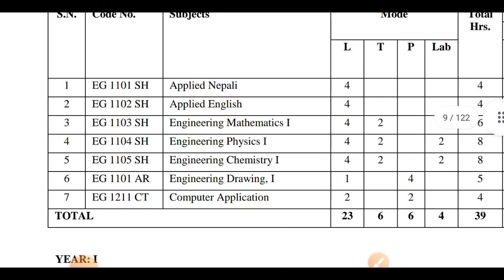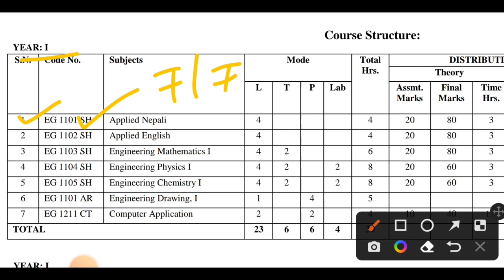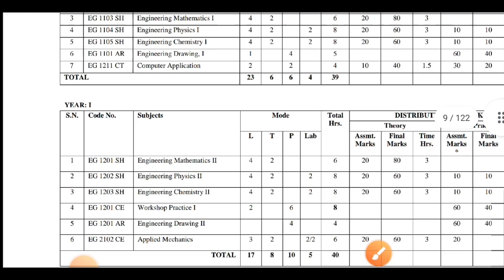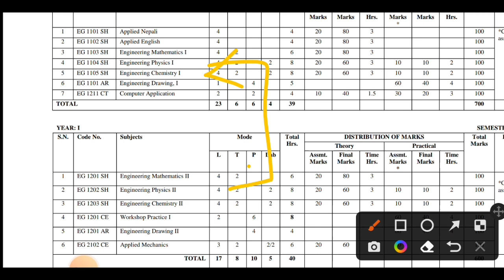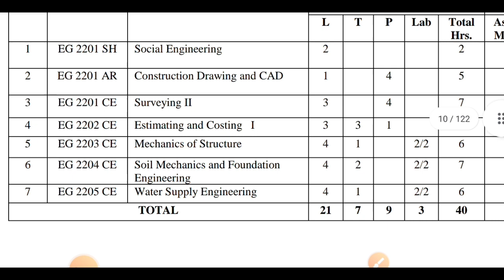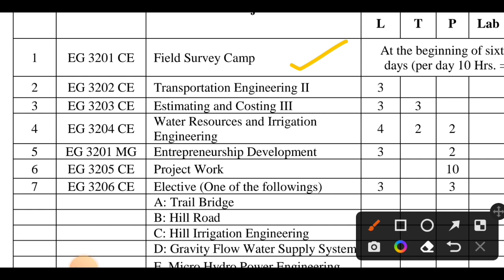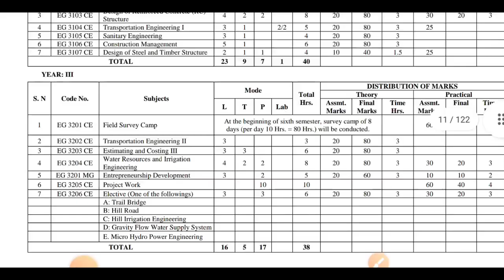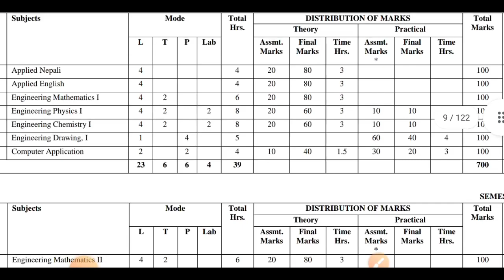डिप्लोमा सिभिल इन्जिनियरिङको कोर्स मा कुन विषय पढाई हुन्छ। Syllabus | Diploma Civil Eng Subjects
डिप्लोमा सिभिल इन्जिनियरिङको कोर्स मा कुन विषय पढाई हुन्छ। Syllabus

डिप्लोमासिभिलइन्जिनियरिङको कोर्स मा कुन विषयपढाई हुन्छ। Syllabus | Diploma Civil Eng Subjects

डिप्लोमा सिभिल इन्जिनियरिङको कोर्स मा कुन विषय पढाई हुन्छ,१८ महिना काे इलेक्ट्रिकल इन्जिनियरिङको कोर्स मा कुन विषय पढाई हुन्छ। tslc | pre-diploma | 18 months,डिप्लोमा सिभिल इन्जिनियरिङको कोर्स मा कुन विषय पढाई हुन्छ। syllabus | diploma civil eng subjects,१८ महिना काे सिभिल इन्जिनियरिङको कोर्स मा कुन कुन विषय पढाई हुन्छ,syllabus | diploma civil eng subjects,१८ महिना काे इलेक्ट्रिकल इन्जिनियरिङको कोर्स मा कुन विषय पढाई हुन्छ। tslc | pre-diploma